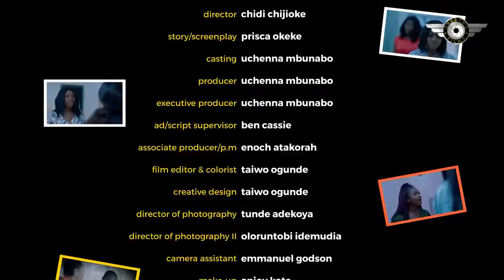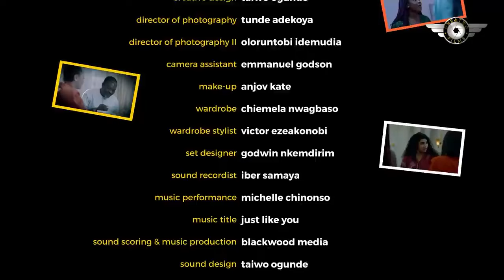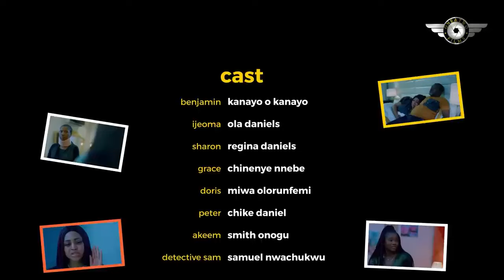She doesn't know the poor guy who came to beg for food was a billionaire's son looking for wife -Nig